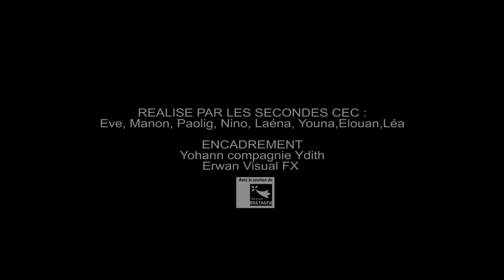PAS'SAGE AVEC LES RESEAUX#4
Services aux personnes
Vidéo réalisée avec les classes de 2nd Elevage-Services aux personnes-Hippique dans le cadre d'un projet d'éducation socio-culturelle.
Initiation au théâtre d'improvisation avec l'association Ydith et initiation à la vidéo avec FX Visual.
Objectifs: Réaliser des vidéos "décalées" sur les postures professionnelles de jeunes en apprentissage en alternance à la MFR de Questembert.
Cette vidéo a été conçue, filmée et montée en une seule journée de travail…
Merci aux élèves pour leur implication.